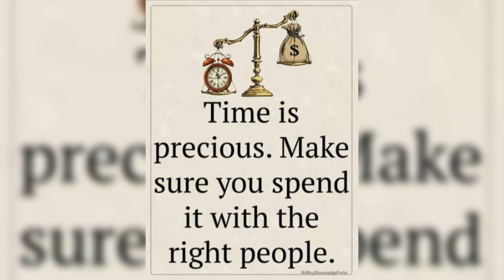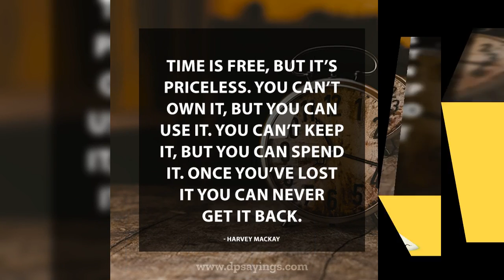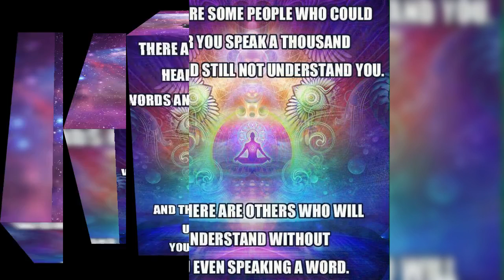Time is very precious in the world And Powerful prayer in Divine Lord...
Time is most precious than money.. moneycan be regained soon or later.. But time once lost forever... Everybodyknows that proverb "" Time and tide waits for none ""... Time setting is useful and proper for everything..
.. once you start doing everything in time, set a goal and will surely meet success.. Time management increasing in all productivity and enables you to be coome successful.. all we should plan to work in time.. To earn money and respect we should value time.
"" Divine Lord.. "" Overcome all impediments and confident of the Lord's protection with the most powerful prayer.., God bless you, as you do.. HERE ALSO YOU WILL HAVE TO GET RIDE OF LOST, ANGER, JEALOUSY, AND EGOISM GREED PRIDE.. Repeat and chant always GOD.. For chanting of LordRama, or Krishna. Narayana... The prayer always powerful of chanting mandra and all success in our life.